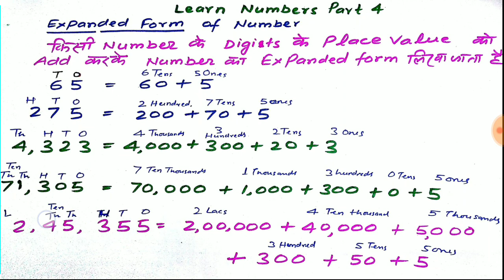Expanded form of numbers in Hindi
Learn to write expanded form of numbers with examples